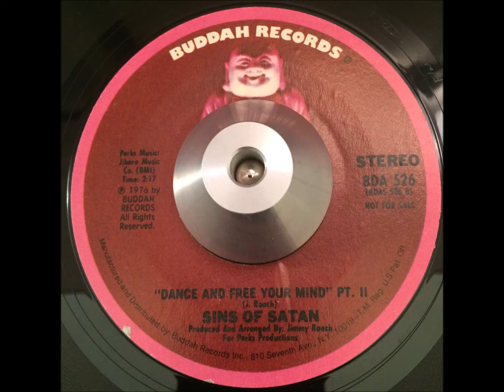Sins of Satan Dance and Free Your Mind Part 2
Uptempo 70's soul this is the flip side to part 1 and is an extension of the the same song from 1976